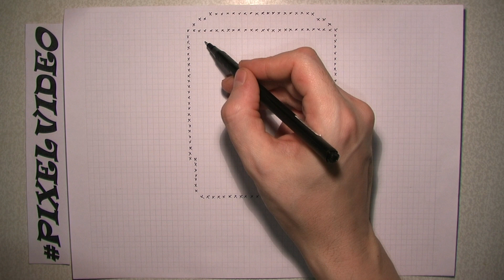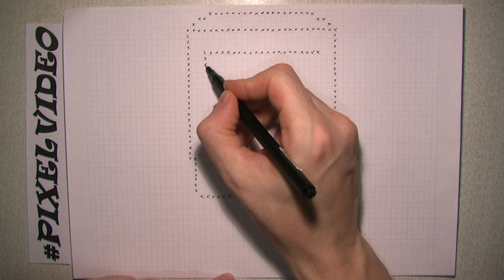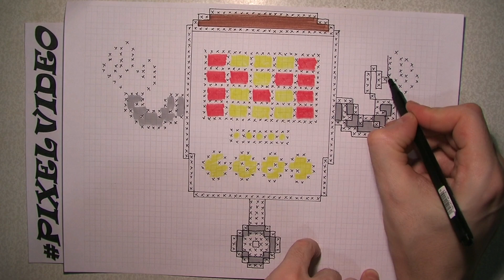Меттатон Робот из Андертейл Реакция Рисунки по Клеточкам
На канале Рисунки по клеточкам ты увидишь, как поэтапно рисовать МЕТТАТОНА по клеточкам
( сложные рисунки )

Копирование моих  рисунков ( вид, форма, силуэт рисунков )  и видео в коммерческих целях запрещено!